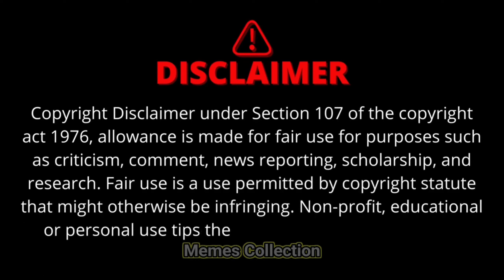Roast Video On Instagram 😂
🔥 Get ready for some sizzling roast action on this Insta Reels! 🔥 We're bringing the heat with hilarious burns and witty comebacks that'll leave you in stitches. From roasting trends to poking fun at everyday life, we've got it all covered. Grab your popcorn and get ready to laugh until your sides hurt! RoastReels FunnyAF LaughOutLoud 🤣🔥